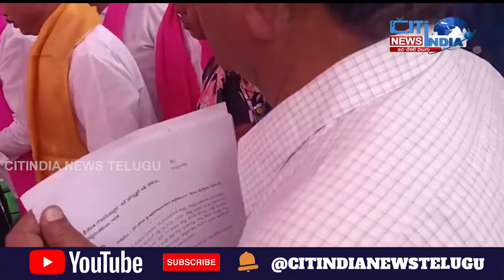Mahboob Nagar Umadi jilla news ||CITINDIA NEWS TELUGU ||18.11.2022